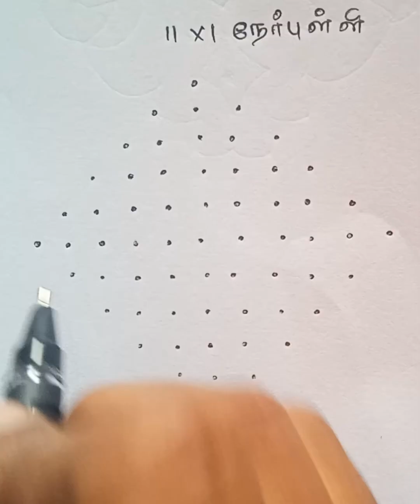Aruvi's Kolam | 11 x 1 dots daily Pulli Kolam | Rangoli